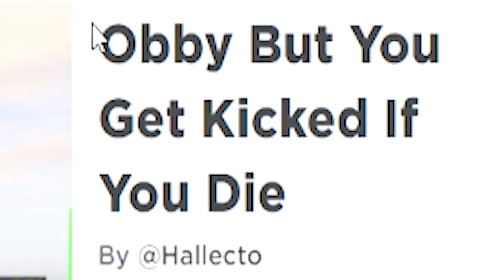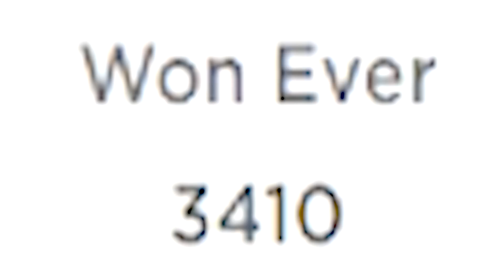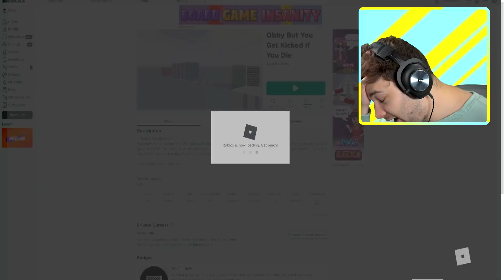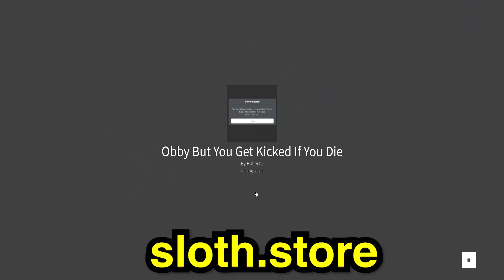ROBLOX OBBY but if you die, YOU'RE KICKED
Zack "Poke" is a YouTuber with over 5.5 Million combined Subscribers across 2 channels, consisting of Real Life Content such as Pranks, Challenges, and more!